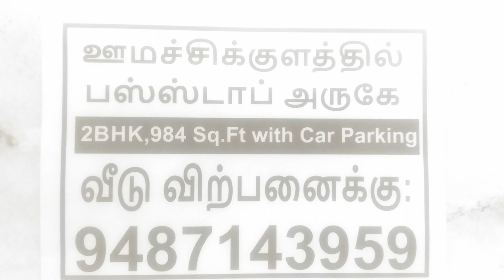பதைபதைக்க வைக்கும் சூழ்நிலையில் பங்குச்சந்தையில் பணம் சம்பாதிக்கும் வழி இதுதான்...by bullsStreet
Tik Tok Stock t.a.vijey National stock exchange of India certified trainer NSE certified market professional bullsStreet பதைபதைப்பான சூழ்நிலையில் சுலபமாக பங்குச்சந்தையில் பணம் சம்பாதிக்க என்ன வழி என்பதை "புல்ஸ்ஸ்ட்;ரீட்'-ன் இந்த விடியோ விளக்குகிறது.
உலகமே விழிபிதுங்கி நிற்கும் சூழலில் வீட்டிலிருந்தே work from home என்று நீங்கள் சம்பாதிக்க இதுதான் அவசரகாலத்திற்கு உதவூம் வழி.
ஒவ்வொரு மாத ஆஃப்ஷன் சீரீஸிலும் டபுள்மணி டிரேடிங் டிப்ஸ் மற்றும் ஜாக்பாட் டிரேடிங் டிப்ஸ்களை வழங்கி வரும் "புல்ஸ்ஸ்ட்ரீட் காஸினோ" ஆன்லைன் இதழின் ஆஃபர் ஆண்டு சந்தா ரூ 35555 மட்டுமே.
பின்வரும் லிங்க்கை க்ளிக் செய்து ரூ 35555 செலுத்தி விட்டு பணம் செலுத்திய விபரத்துடன் உங்களது பெயர் முகவரி மொபைல் எண்ணை 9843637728 என்ற வாட்ஸ்அப் எண்ணில் தெரிவித்தால்
போதும்.டிரேடிங் டிப்ஸ்களை "புல்ஸ்ஸ்ட்ரீட் காஸினோ" ஆன்லைன் இதழில் நீங்கள் பெறலாம்.